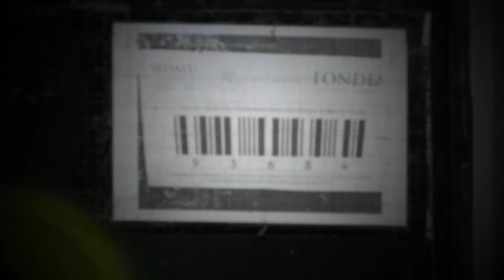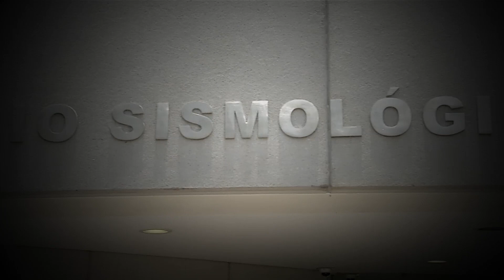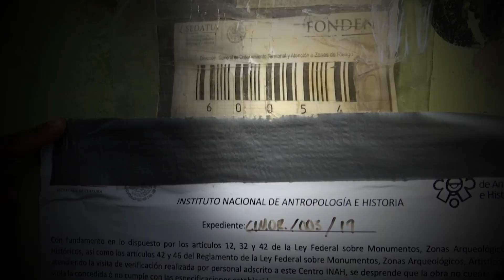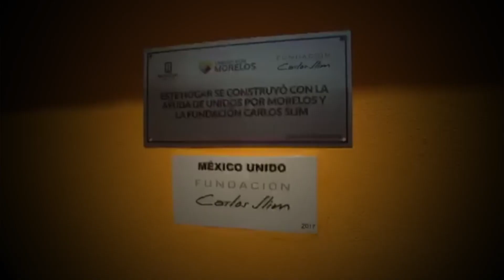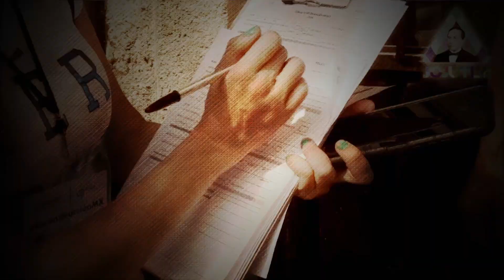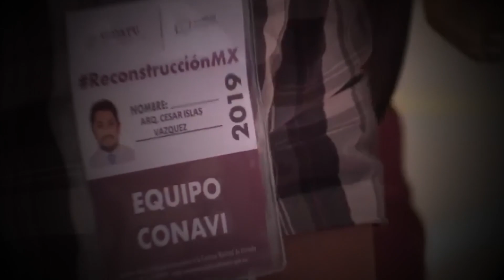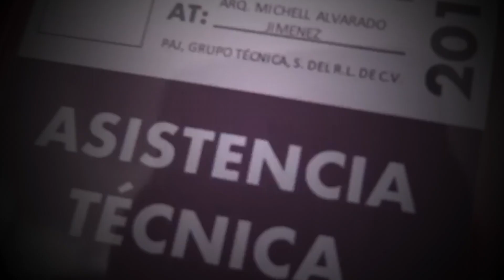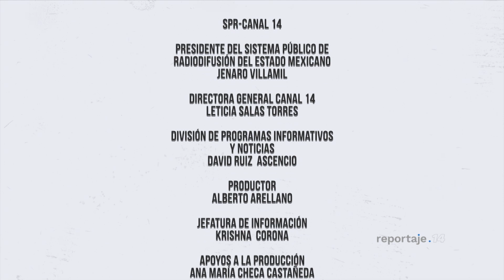Reportaje 14 | SOS Sismos Parte 1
México está ubicado en zona sísmica.

2017 dejó profundas huellas en diversos estados del centro y sur del país. Sus historias muestran una vez más que dolor y esperanza van de la mano.